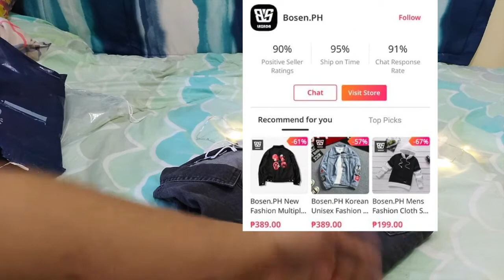Unboxing Yeezy-Inspired Closed-Toe Sandal, LED Lights, Cool Jacket & Face Mask